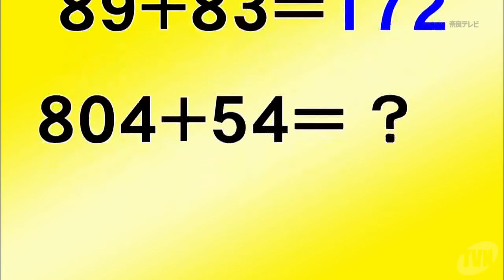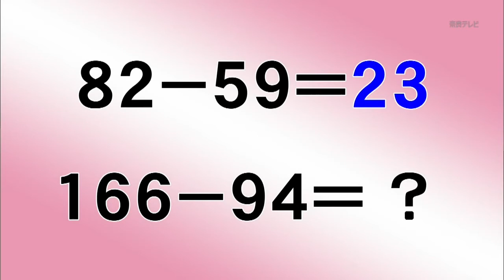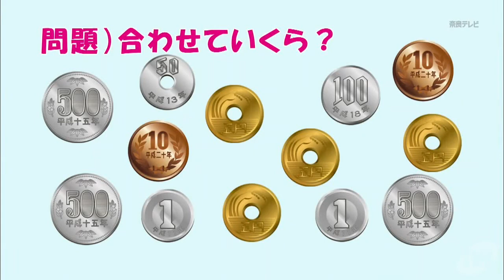脳トレ番組「算数教室」vol.13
次々と出題される算数問題に、何問答えられるか？！
目指せパーフェクト！